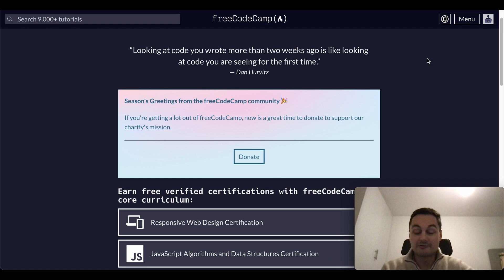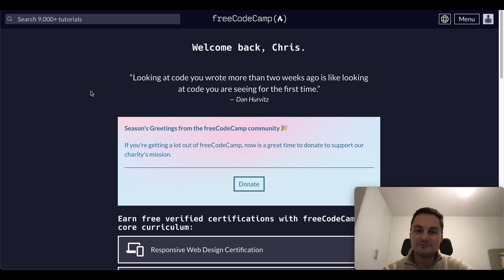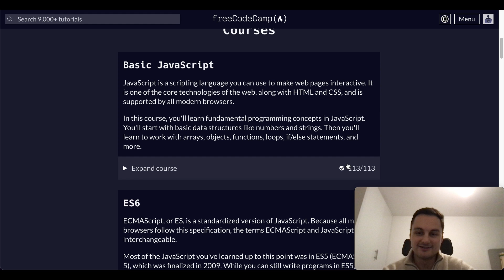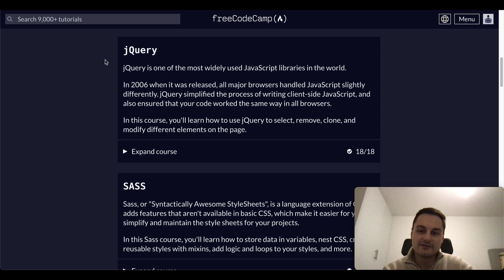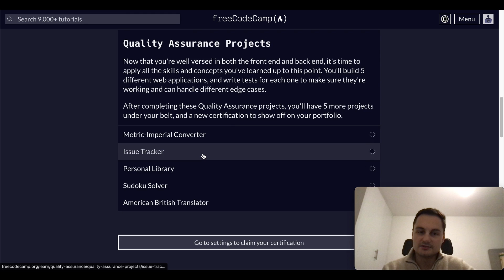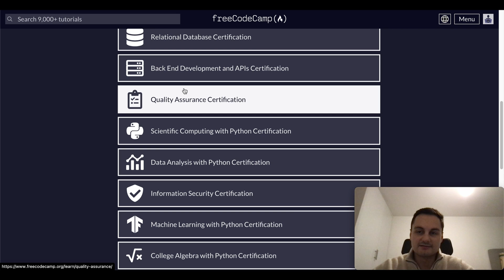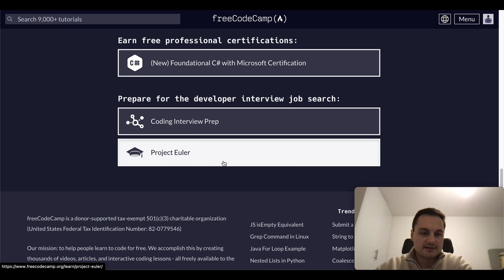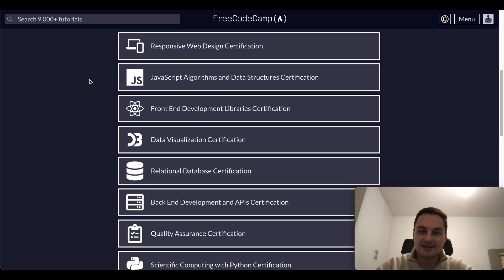freeCodeCamp in 2024 - Is it worth it?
Looking to get your first junior developer job?

Book in a FREE 30 minute call with me to see how we can improve your portfolio and LinkedIn to get noticed by tech recruiters and hiring managers